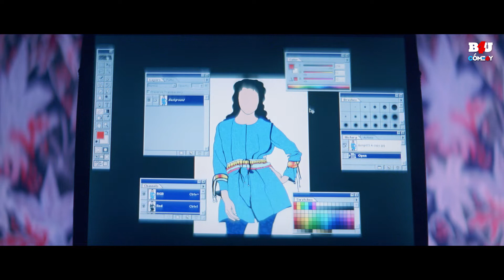Superstar Brahmanandam Comedy Scene | Vamshi - The Fighter Movie Scene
Movie Name- Vamshi - The Fighter
Starring-  Mahesh Babu, Namrata Shirodkar